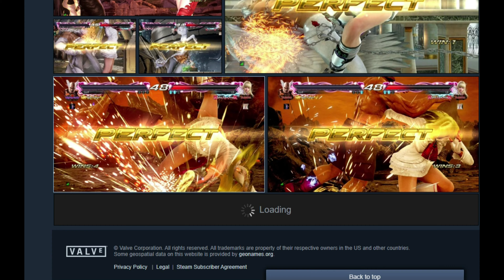so much for PERFECT - a weeb Lili spammer -Tekken 7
something tells me he's not gonna screenshot this match